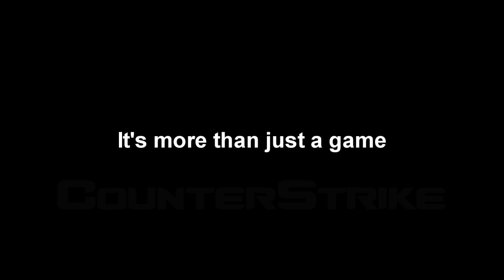OLD CS:S 5k ace shotgun clip by rusha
This is an old clip made by me in the year 2010.
Got a lucky 5k ACE at nuke in a css mix (cssmixes).